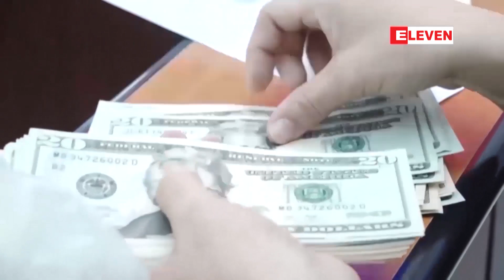အခေါက်ရွှေတစ်ကျပ်သားကျပ် ၁၄ သိန်းကျော်အထိ မြင့်တက်လာ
အခေါက်ရွှေတစ်ကျပ်သားကျပ် ၁၄ သိန်းကျော်အထိ မြင့်တက်လာပြီး ရန်ကုန်ဈေးကွက်တွင် တနေ့လျှင် ရွှေချိန် ၅ ပိဿာမှ ၁၀ ပိဿာ အတွင်းသာ အရောင်းအဝယ်ဖြစ်

ပြည်တွင်းအခေါက်ရွှေဈေး ဧပြီလ ၇ ရက်နေ့မှာ တစ်ကျပ်သား ကျပ် ၁၄ သိန်း ကျော်လာခဲ့ပြီး ရန်ကုန်တိုင်း ရွှေဈေးကွက်အတွင်းမှာ တနေ့ကို ရွှေချိန် ၅ ပိဿာကနေ ၁၀ ပိဿာကြားသာ အရောင်းအဝယ်ရှိတယ်လို့ ရန်ကုန်တိုင်းရွှေလုပ်ငန်းရှင်အသင်းက သိရပါတယ်။

zawgyi
အေခါက္ေ႐ႊတစ္က်ပ္သားက်ပ္ ၁၄ သိန္းေက်ာ္အထိ ျမင့္တက္လာၿပီး ရန္ကုန္ေဈးကြက္တြင္ တေန႔လွ်င္ ေ႐ႊခ်ိန္ ၅ ပိႆာမွ ၁၀ ပိႆာ အတြင္းသာ အေရာင္းအဝယ္ျဖစ္

ျပည္တြင္းအေခါက္ေ႐ႊေဈး ဧၿပီလ ၇ ရက္ေန႔မွာ တစ္က်ပ္သား က်ပ္ ၁၄ သိန္း ေက်ာ္လာခဲ့ၿပီး ရန္ကုန္တိုင္း ေ႐ႊေဈးကြက္အတြင္းမွာ တေန႔ကို ေ႐ႊခ်ိန္ ၅ ပိႆာကေန ၁၀ ပိႆာၾကားသာ အေရာင္းအဝယ္ရွိတယ္လို႔ ရန္ကုန္တိုင္းေ႐ႊလုပ္ငန္းရွင္အသင္းက သိရပါတယ္။